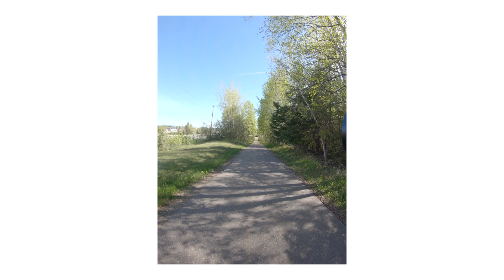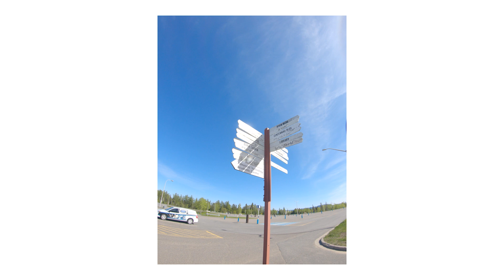POV Photography - Sony A7SIII + 35mm 1.8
It was time for another walk around the neighbourhood, specifically the local university. As I've mentioned before, I have photographed this area more times then I can remember. The challenge, at least for these videos, is coming up with different angles and perspectives.

It not the most exciting subject matter but hopefully I can inspire a few of you out there to just get out and make the everyday look interesting. Even if it is your neighbourhood which you see day in and day out.

One thing I try and do is walk different routes, or look behind me as I'm walking. Also, don't be scared to get low to the ground or even look up for different angles. And of course, using a different lens or even camera can inspire you to see things differently too.